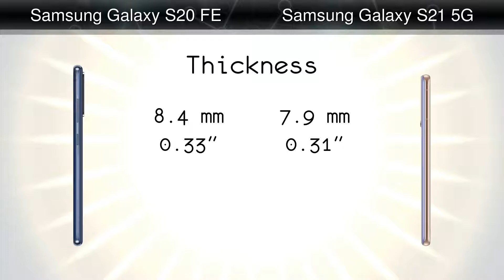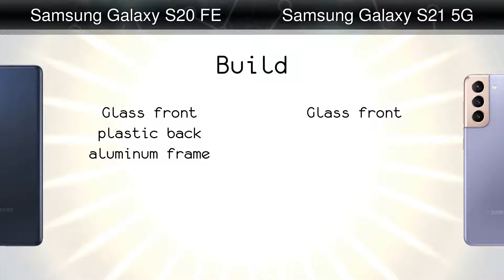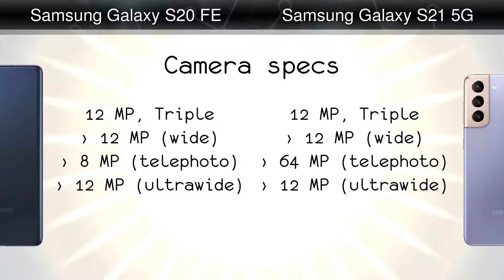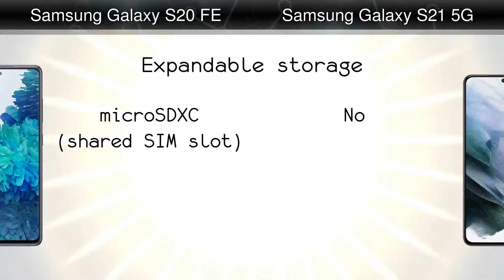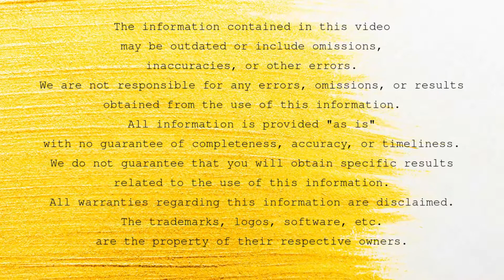Samsung Galaxy S20 FE vs Samsung Galaxy S21 5G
Comparison: Samsung Galaxy S20 FE vs Samsung Galaxy S21 5G